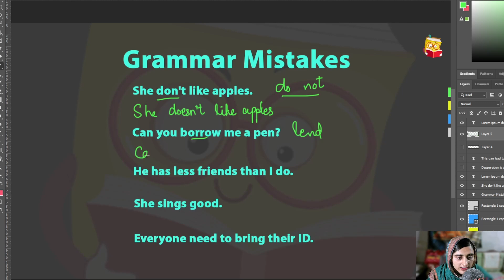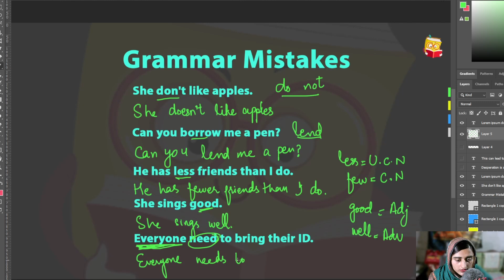Common Mistakes In english | English Grammar